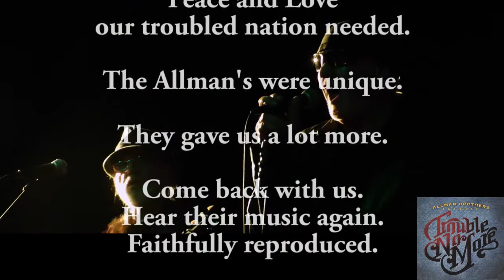Trouble No More Tribute to the Allman Brothers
Trouble No More is a Memphis based Allman Brother's Tribute Band.